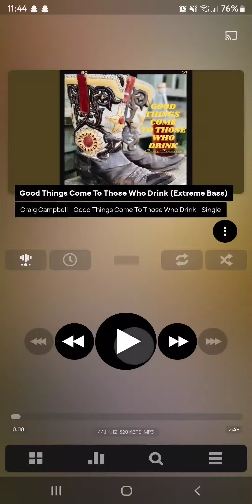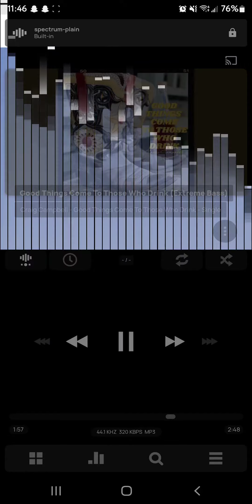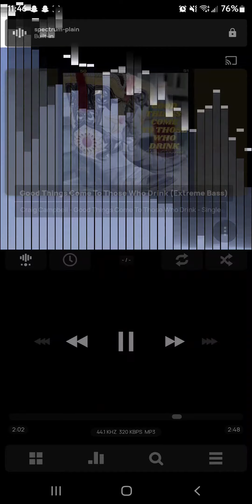Craig Campbell - Good Things Come To Those Who Drink (Bass Boosted)(Extreme Bass)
PLEASE USE HEADPHONES  OR CAR SUBS TO ACTIVATE FULL BASS TONES 5K-54K WILL NOT WORK IN PHONE SPEAKERS